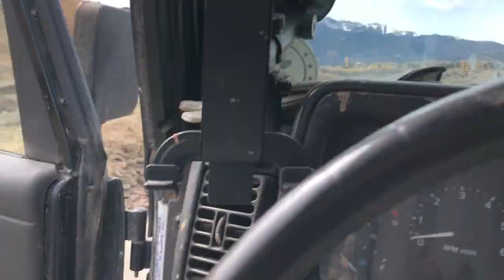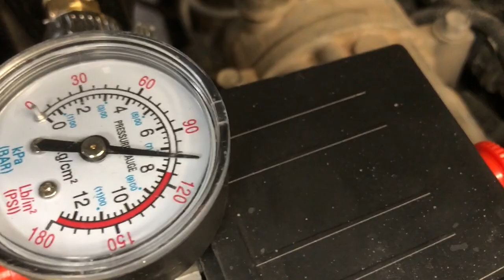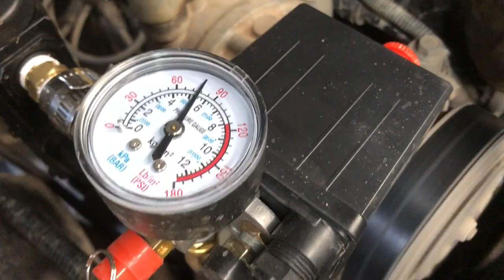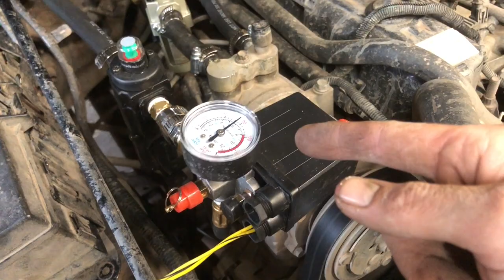Jeep Wrangler On-Board Air Testing S14E17